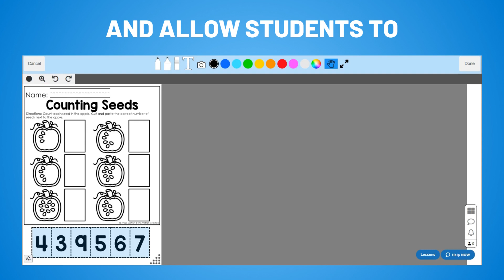No More Scissors, Just SKIES!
Say goodbye to traditional cut-and-paste hassles in the classroom! With SKIES, teachers can effortlessly create digital activities without the need for paper or scissors. 💻✂️

Saving time and ensuring student safety, SKIES empowers teachers to engage their students in a whole new way! 🙌🎉